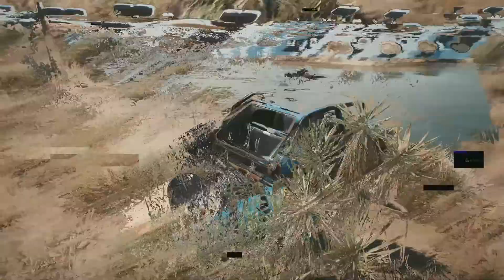Pyramid Song - Cyberpunk 2077 (Xbox Series X) Judy Alvarez Side Job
"In 2077, what makes someone a criminal?

...Getting caught..."

In Cyberpunk 2077, we'll be following the life of V, a hired gun out to make a name for himself as he discovers a rich world of characters and in Night City.
In this playthrough, I have chosen to play as Male V in the Street Kid background.